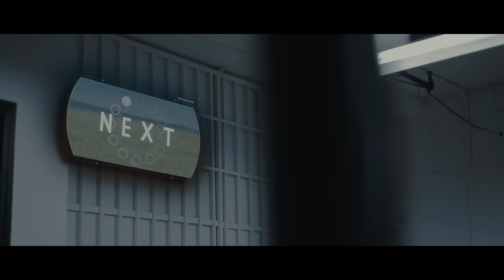Rise Against - Last Man Standing (Official Music Video)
"Last Man Standing" Out Now.

Producer: Derek Mahar
Director: Ryan Valdez

Lyrics:
Wait there’s something I forgot to say
There’s something always in the way
It hovers like a cloud and I can’t see
Your eyes, your face
There’s a road that I am staring at
A foot on both the brake and gas
And I don’t know how to leave
Or how to stay
Standing in the crossfire next to you
Is all that I can do
But when the ammunition all runs out
And the battlefields quiet down
Someone has to be
The last man standing
When all is said and all is done
After every war is won
I promise I will be
Here for you
And so today
The world looks like a broken toy
Once capable of endless joy
Now just a memory instead
And we are backsliding
Done trying
Tongue-tied we
Don’t even know what to say
All we want
Is something to do
In a world that isn’t big enough for you
Someone has to lose
I'll storm this hill
Take it all tonight
I'll plant this flag
Claim this land as mine
All tonight
Because someone has to be the last man standing

Music video by Rise Against performing Last Man Standing.